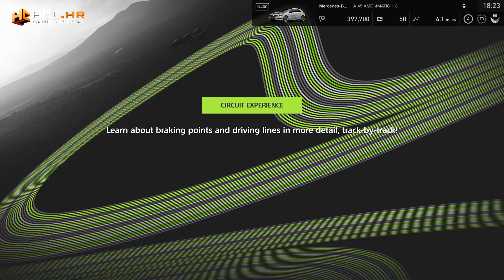Atraktivni Gran Turismo Sport je iza ugla i evo što donosi